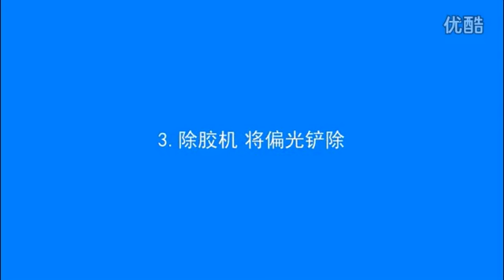Full kit LCD Repair machine vacuum oca lamination machine for lcd refurbish from start to end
Best Regards
Crystal Fan

Specialized in OCA Repair System, BGA Reballing Parts